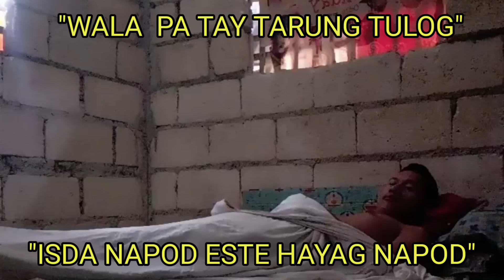may alarm clock 😜🤣😂